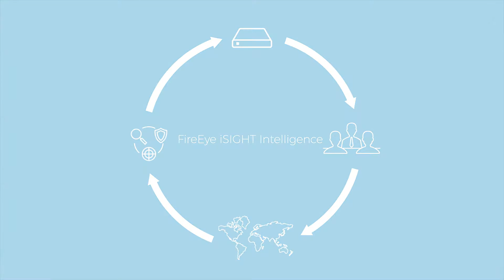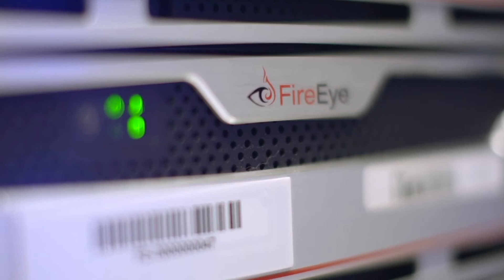Red Team Operations and FireEye Intelligence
In this video Evan Peña, Mandiant’s West Coast Red Team Lead, describes how red teamers use threat intelligence throughout an operation to emulate advanced attacker tools, tactics and procedures.